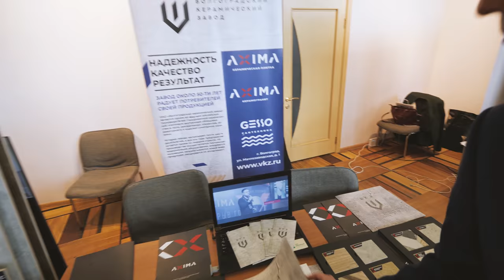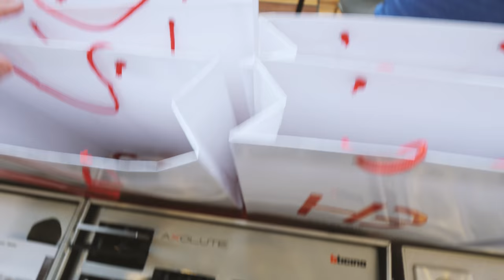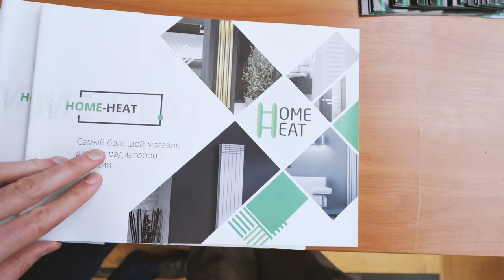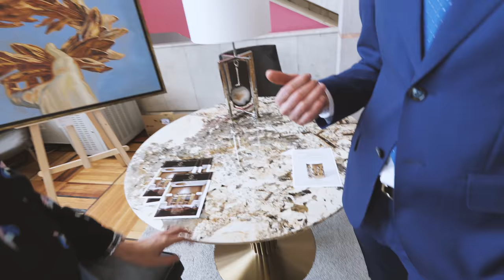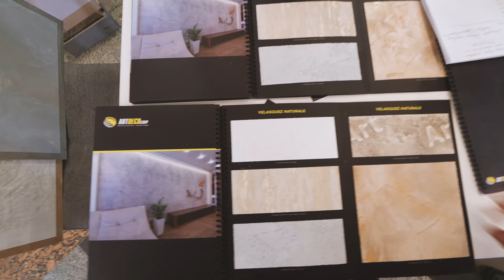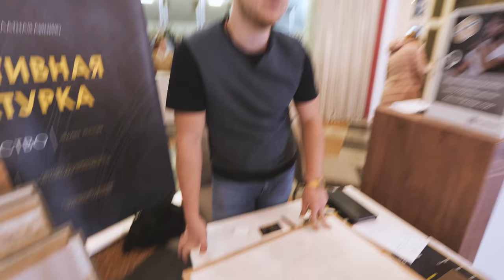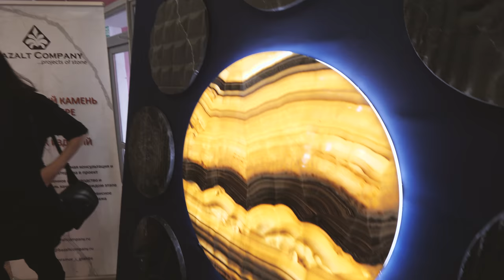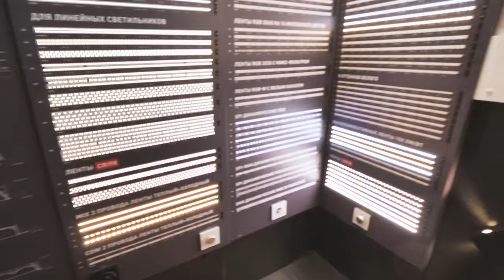Партнеры Дизайн-конференции 2019